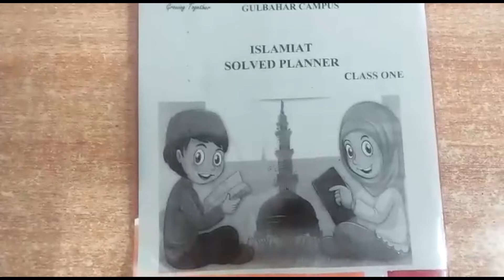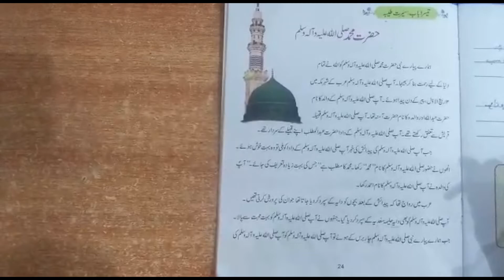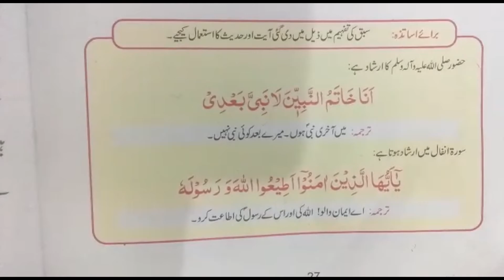Islamiat | Lecture: 6 | Class: 1